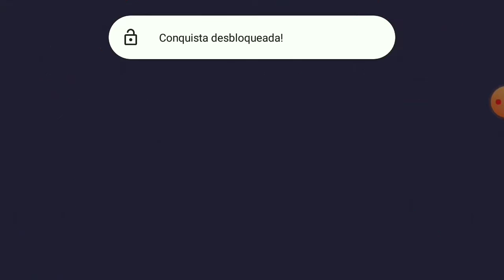Cat Bird | [World 01] - MARDA (100%)